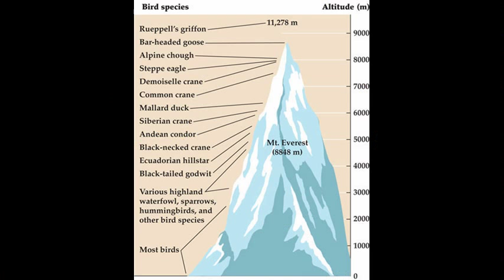Bar-Headed Geese Laugh at Mountain Climbers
A zoology video about the extraordinary migration route and anatomical and physiological adaptations of the bar-headed goose.